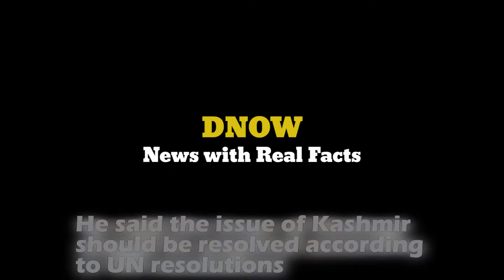Famous Turkish chef Burak Ozdemir made fun of India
Burak Ozdemir  admitted Pakistani Tea is Fantastic

# Abhinandan